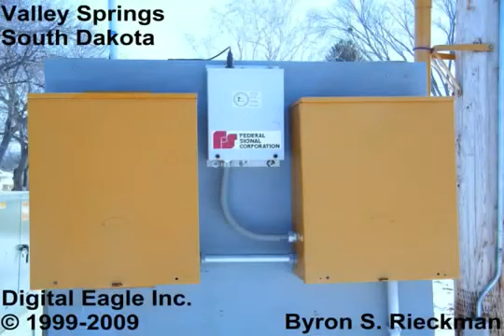Valley Springs 1003 - DigitalEagle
This video got deleted from the original uploader's channel, so I uploaded it to my channel, beacuse this is a historical siren video.

If the owner of the video want me to take down this video, I will do it.